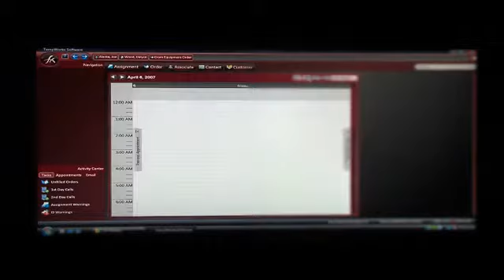Microsoft Demo of Tempworks Staffing Software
Demonstration of Silverlight at Mix '07 conference includes Tempworks staffing and recruitment software.